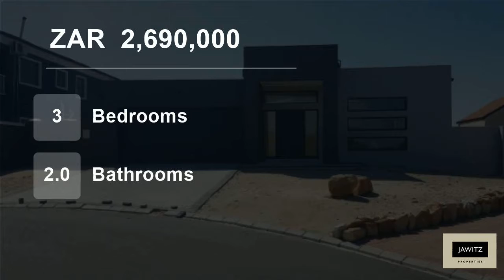3 Bedroom House For Sale in Haasendal, Kuils River, Western Cape, South Africa for ZAR 2,690,000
This home is just delightful. Modern, light + open finishes are top notch.3 Very spacious bedrooms (space for double beds)

Living area opens up on both sides to savoir the view! Double remote controlled garages (one is a drive through with roll up door) plus water tank to catch up rainwater and solar geyser.

 Can move in as...